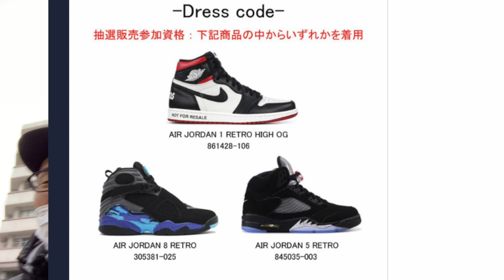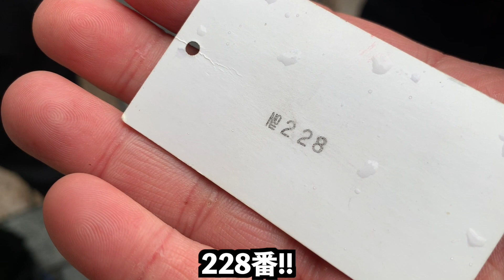【行列!!】エア ジョーダン1並び!! 【スニーカー研究】原宿